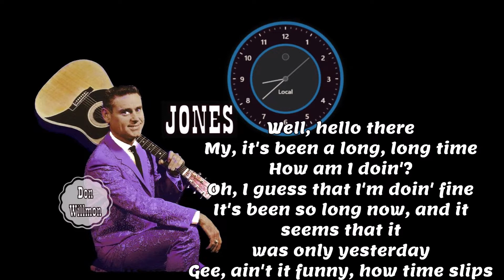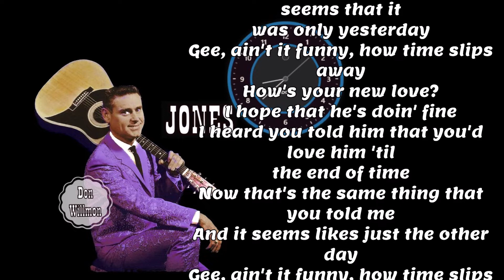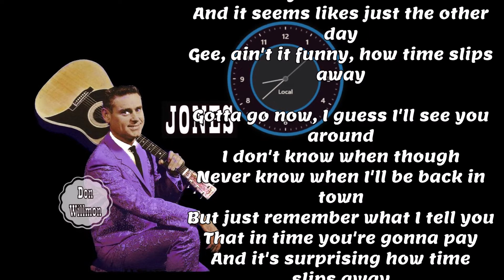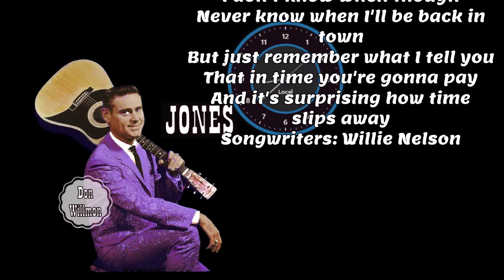George Jones ❤️ Funny How Time Slips Away 👌GOOD LYRICS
Music Entertainment